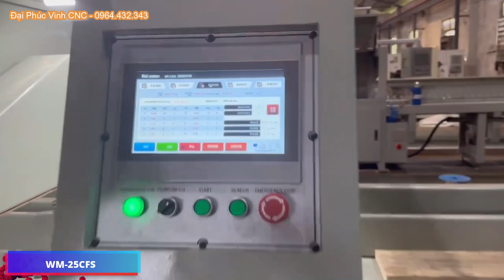MÁY CƯA CẮT TINH VẠCH PHẤN TỰ ĐỘNG KHỔ LỚN 650MM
► Bình Dương : 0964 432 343  - Ms Vy